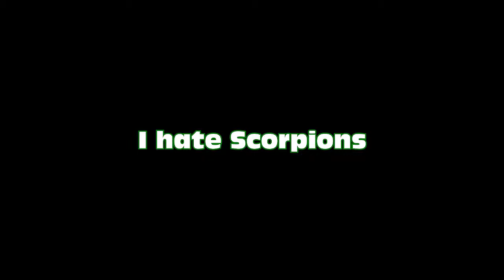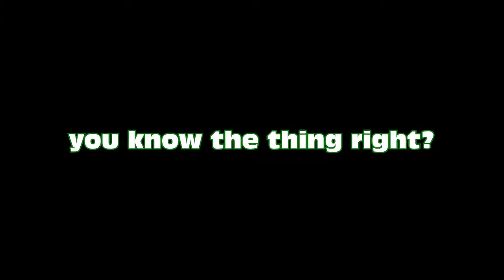The Legend of Zelda: Skyward Sword Part 13: I Hate Scorpions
All of those scorpions are creepy, idc what Majik says